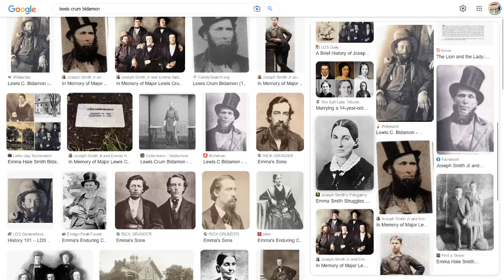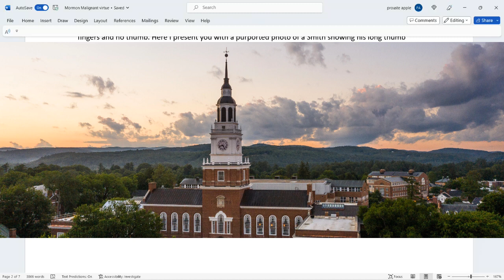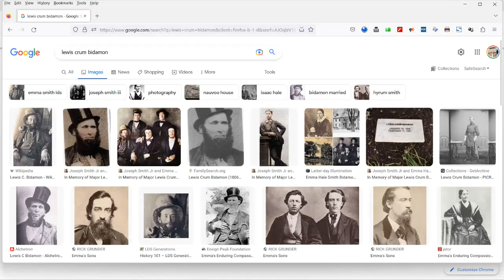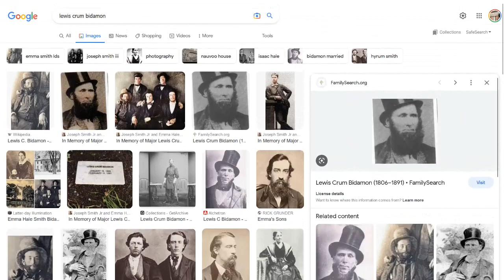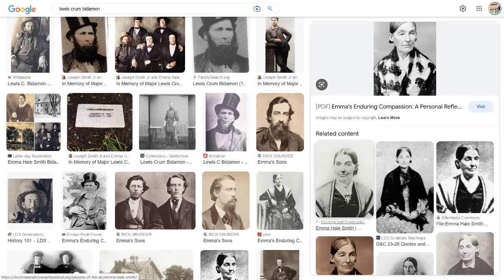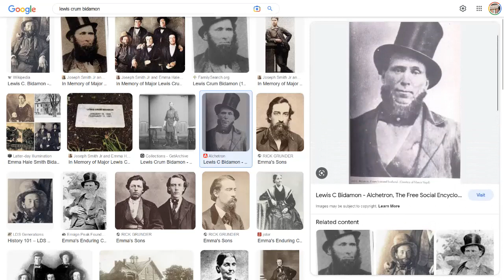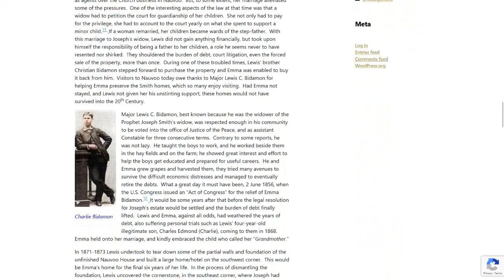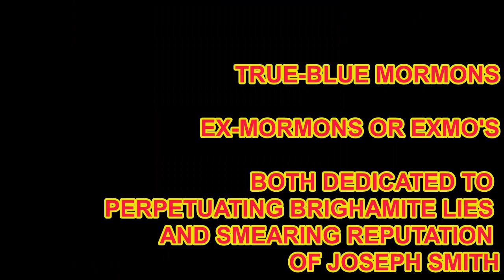JOSEPH SMITH, LDS MORMON PROPHET, DID NOT DIE AT CARTHAGE.!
Have fun with this theory. It rocks! Joseph and Hyrum's bodies were not examined by the coroner or medical examiner who both refused to testify at the Carthage trial. Why, because Smith did not die. It was a dramatic display to fake Smith's Death who went into the witness protection program and emerged in the identity of Lewis Bidamon, remarry Emma, received a congressional bill wiping out Smiths/Bidamons debt for service Joseph Smith rendered the US Military in helping to save the Union and repeal slavery.